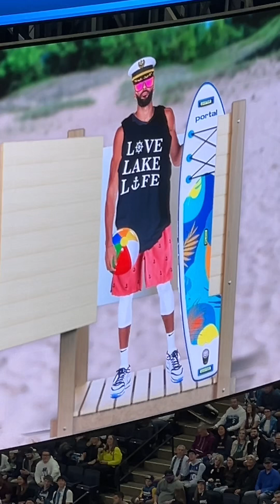MN Timberwolves v. Cleveland Cavilers Highlights